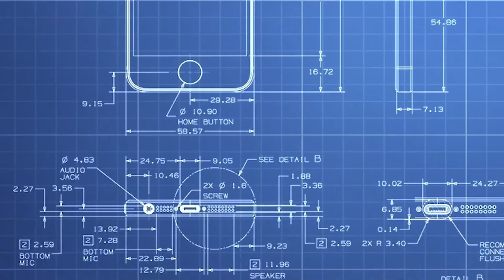Study: Industrial Engineering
Industrial engineers increase productivity and quality by finding improved ways of doing things.

An Industrial Engineering degree at Wits will equip you with a solid foundation in the science of Engineering with an emphasis on developing analytical techniques and generalised problem solving skills.